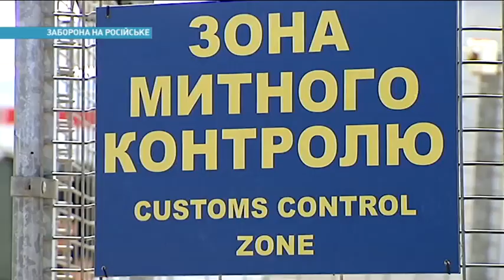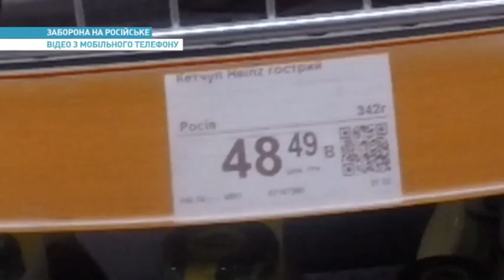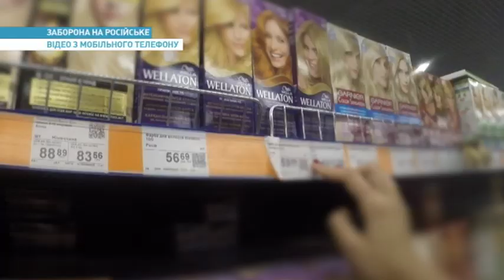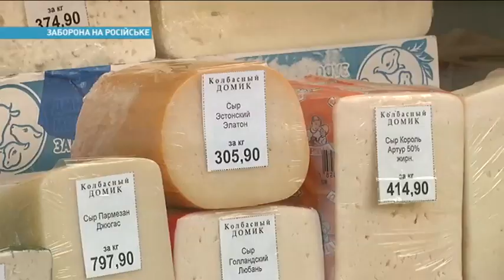Как контрабандисты обходят запрет на российские товары | Ранок з Україною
Некоторые украинские умельцы плевали на эмбарго и продолжают ввозить российские товары. Только пива из России в этом году завезли к нам в три раза больше, чем без всяких запретов. Как все эти товары попадают в украинских магазинов? И как ловкие Украинцы обходят любые запреты?